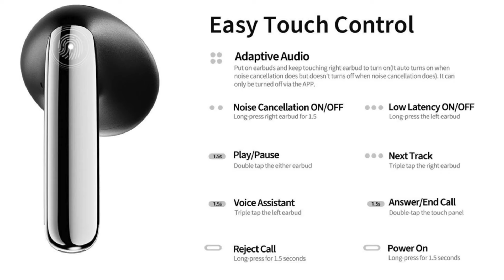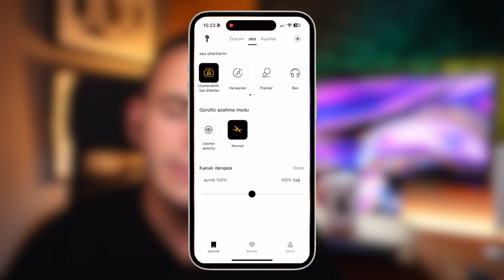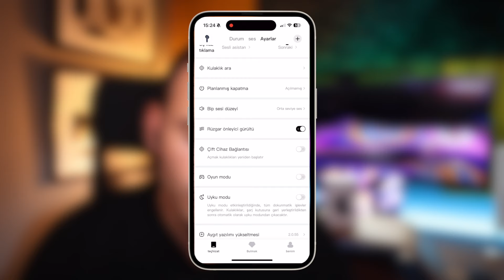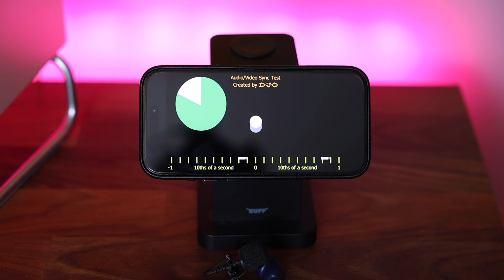1300TL'ye çok iyi performans! QCY Ailybuds Pro + Kulaklık İncelemesi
QCY’nin en yeni kablosuz kulaklık modeli HT10 Pro’yu inceledim. Bu kulaklık, şık ve hafif tasarımıyla dikkat çekiyor ve sadece 4 gram ağırlığında. Adaptif Aktif Gürültü Engelleme (ANC) ve Hi-Res Audio desteği ile mükemmel ses kalitesi sunuyor. Plastik uçlu yapısına rağmen, bass performansı gerçekten etkileyici. Ayrıca 6 mikrofonlu yapısı ile temiz ve net bir ses iletişimi sağlıyor. 7 farklı ses modu ve 10 bantlı EQ ayarları sayesinde, ses deneyiminizi kişiselleştirebilirsiniz.

Kulaklıklar ANC açıkken 23 saat, kapalıyken ise 28 saat pil ömrü sunuyor. Üstelik, aynı anda birden fazla cihaza bağlanabilme özelliği ve 80ms ultra düşük gecikme modu ile oyun oynarken bile keyifli bir deneyim sunuyor.

Bu videoda QCY HT10 Pro’nun detaylı incelemesini bulabilirsiniz. Ayrıca, adresinden bu kulaklığı satın alırken %10 indirim kodunu kullanmayı unutmayın! Keyifli seyirler!

✅Gövde 0:26
✅Kulaklıklar 1:39
✅Ergonomi 2:50
✅Ses Performansı 3:22
✅Noise Cancellation 5:25
✅Mikrofon Testi 5:55
✅Açık Alan Mikrofon 6:30
✅Pil Performansı 6:55
✅Uygulama 7:22
✅Bağlantı 8:56
✅Senkron Testi 9:18